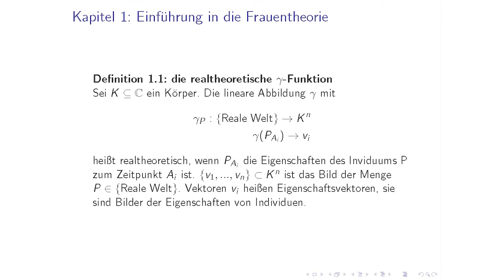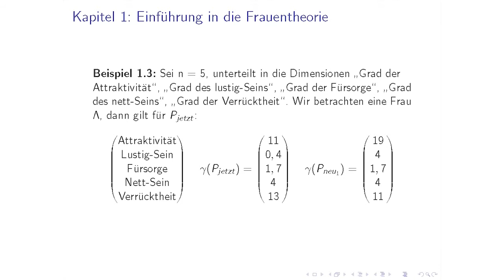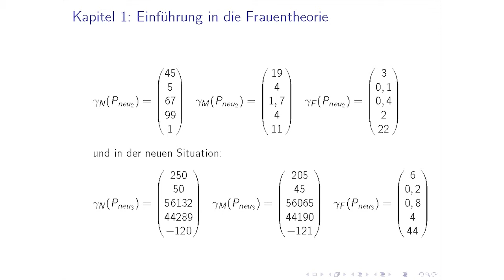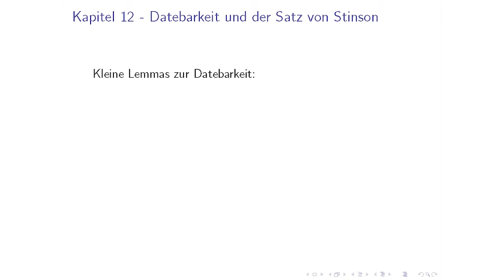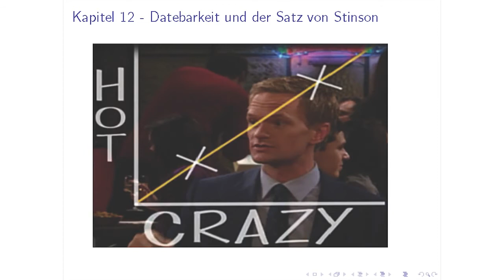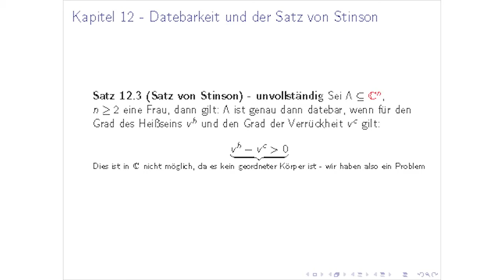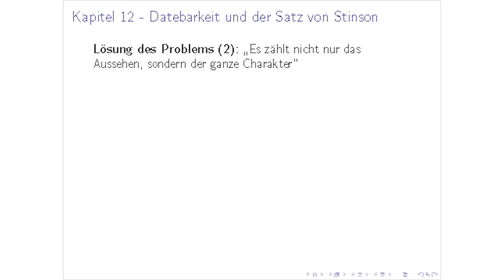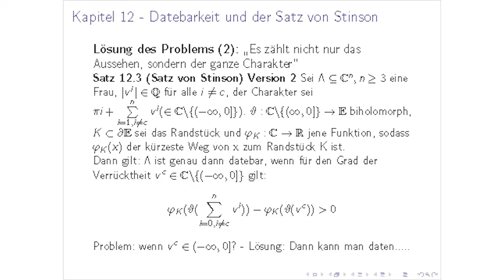Science Slam Uni Mannheim, Platz 1 „Frauentheorie Robert Idel720p H 264 AAC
Im September 2012 fand an der Uni Mannheim der 2. Science Slam statt. Dort riss Wirtschaftsmathematik-Student Robert Idel mit seinem Thema über die "Datebarkeit" von Frauen das Publikum buchstäblich vom Hocker und erreichte den ersten Platz.